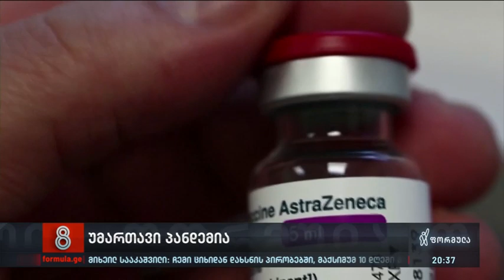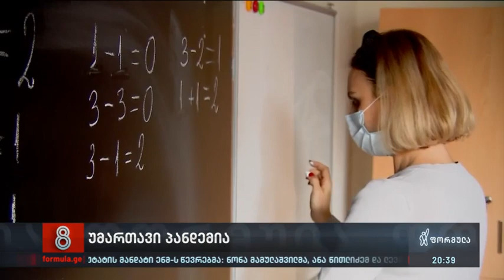უმართავი პანდემია - ასტრაზენეკას 17 000 დოზას ვადა გაუვიდა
▪️ „ასტრაზენეკას“ 17 000 დოზას ვადა გაუვიდა — ვაქცინაციის კატასტროფულად დაბალი ტემპის გამო, იგივე ბედი ელის ფაიზერის ვაქცინის დიდ ნაწილსაც